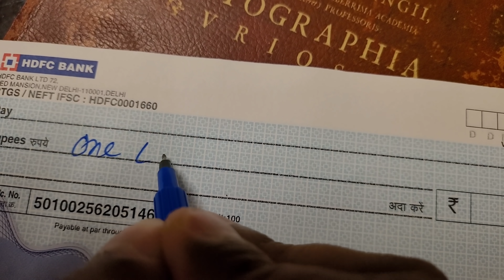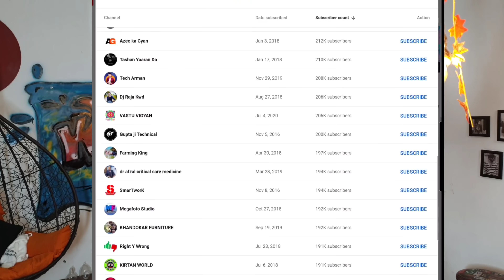PUBG ₹100,000 Gift for You by Technical dost for 2 Million family | How to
PUBG ₹100,000 Gift by Technical dost for 2 Million family | How to

My Dear Technical Dost Family PUBG ₹100,000 Gift by Technical dost for 2 Million family | How to .
Is Video me Technical Dost btaya hai
Umeed hai ki ye video apko pasand aayegi!😊
My Setup